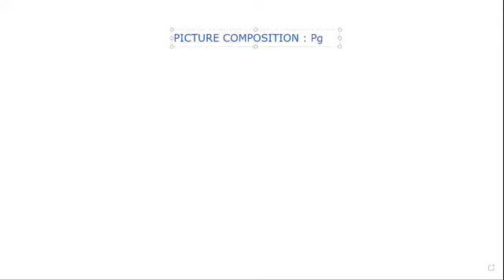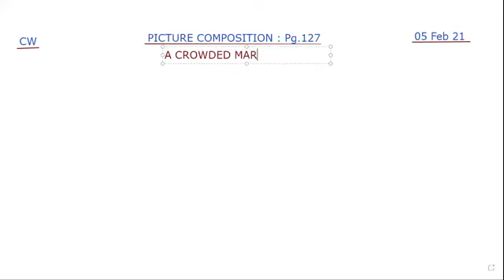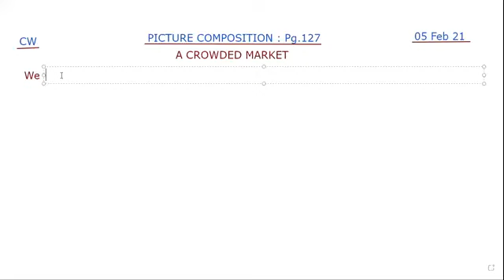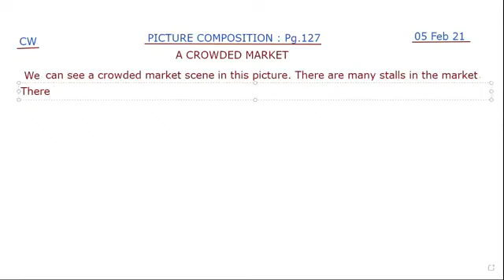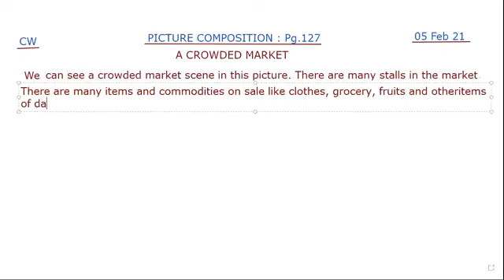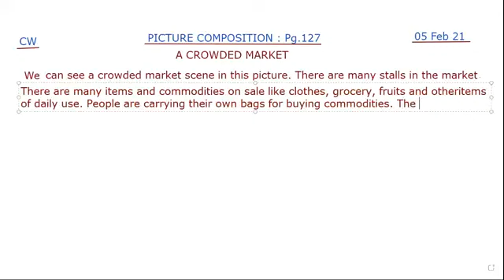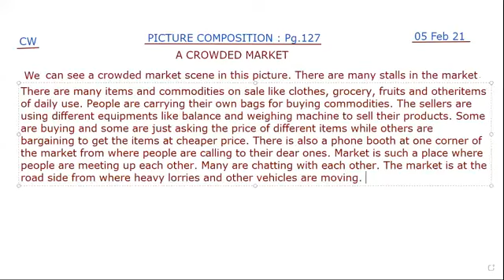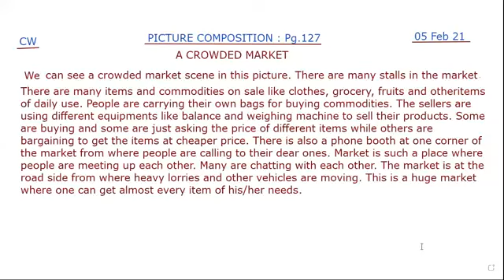Std 4 Eng Grm PICTURE COMPOSITION on A Crowded Market mp4 Google Drive